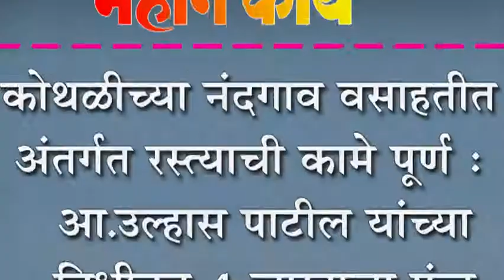कोथळीच्या नंदगाव वसाहतीत अंतर्गत रस्त्याची कामे पूर्ण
कोथळीच्या नंदगाव वसाहतीत अंतर्गत रस्त्याची कामे पूर्ण :  आ.उल्हास पाटील यांच्या निधीतून ४ लाखाचा फंड